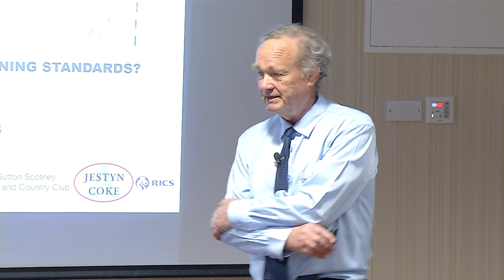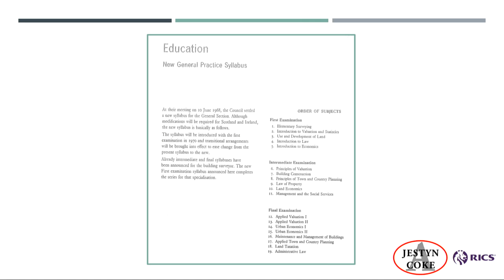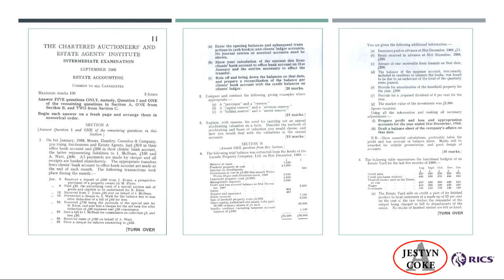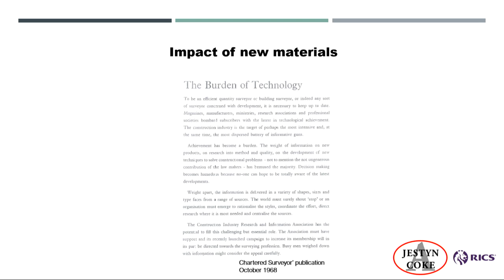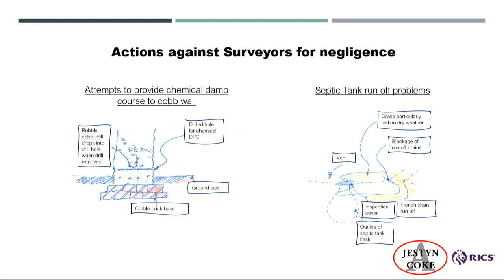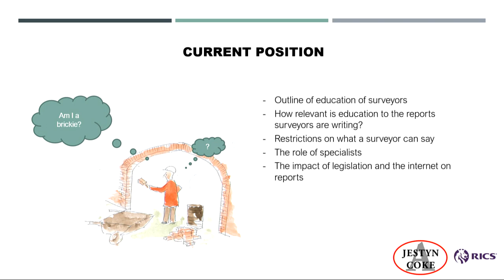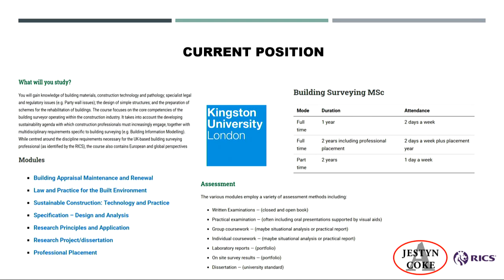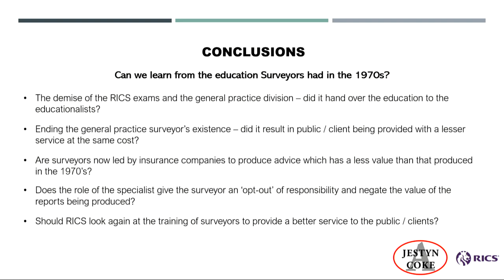CPD November 2023 - Changes to the Understanding of Surveys Since the 1960s/1970s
Paper 4 from the CPD Conferences Course November 2023. Changes to the Understanding of Surveys Since the 1960s/1970s. Presented by Jestyn Coke.